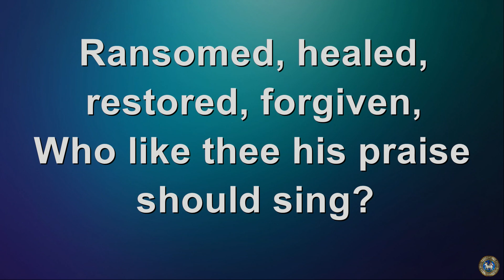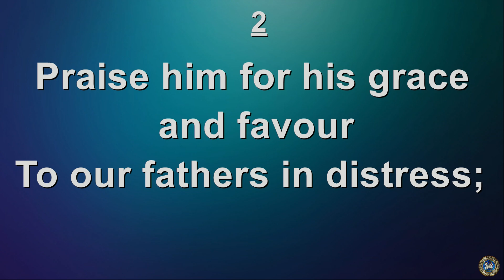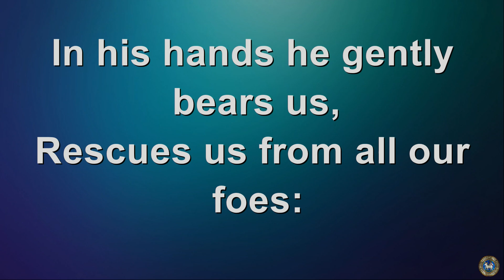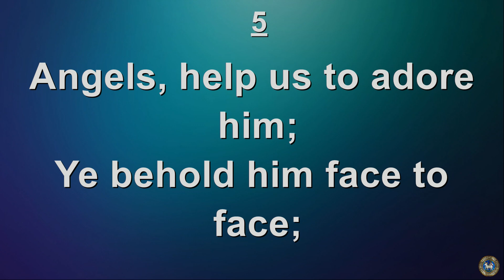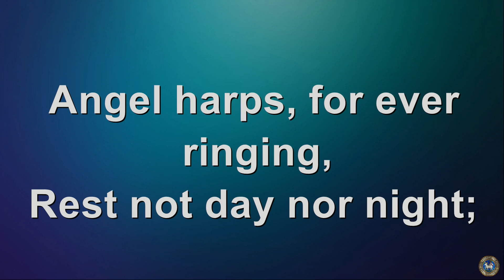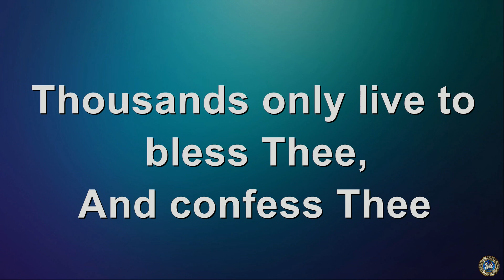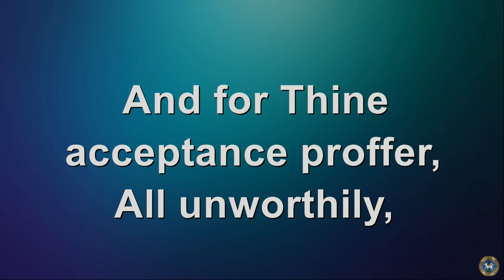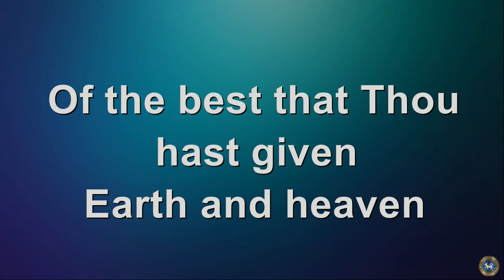The Moramus Singers of Barbados presents Come Let Us Worship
The Moramus Singers of Barbados presents Come Let Us Worship. Celebrating their 25th Anniversary featuring the Moramus Singers of Barbados, The Barbados Police Service Band.